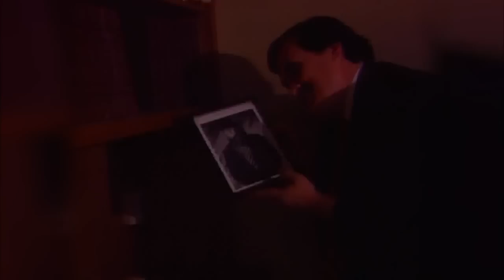In Memory Of William Moody "Paul Bearer"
Music in tribute:
 Get in the Game by Cody Martins and Sparky Buddha;

WWE pays tribute to Paul Bearer aka William Moody
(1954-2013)